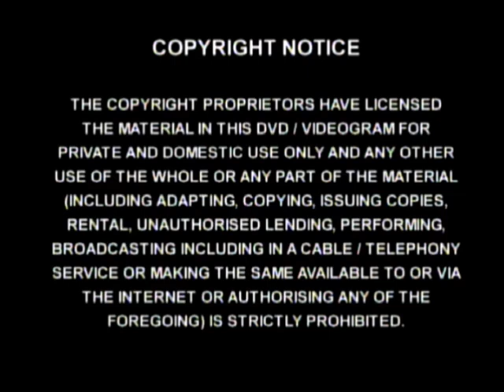DVD Opening to Barney Gets Into Mischief UK DVD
This is the DVD Opening to Barney Gets Into Mischief UK DVD and Here's the Order!

1. Copyright Warning
2. Universal Pictures Logo
3. Right Entertainment Logo
4. Right Entertainment VHS and DVD Promo
5. DVD Menu
6. First Few Seconds of the Programme